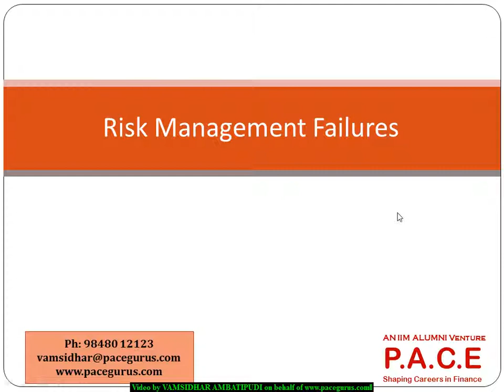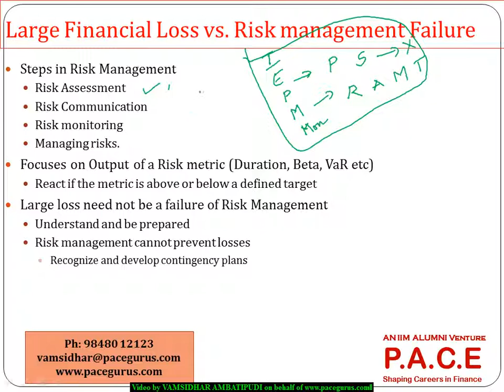FRM Part 1 Training for Risk Management Failures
FRM Part 1 training at PACE, Downloadable recorded videos for CFA, FRM trainings and skill based training in Finance and Analytics.